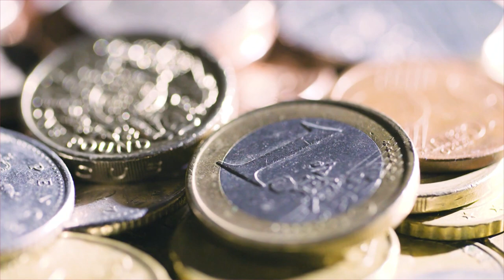Hebdo Éco - Qui va payer la dette liée au Covid-19 ?